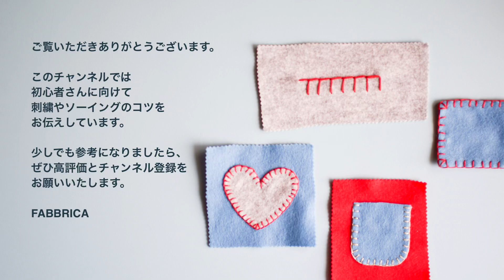【刺繍】ブランケットステッチの刺し方・コツ/ブランケット刺繍/刺し始めと刺し終わり/アップリケ/マスコット/初心者さん/刺しゅう/embroidery/blanketstitch/자수/刺绣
こんにちは！ファブリカです。

今回は「ブランケットステッチ」
フェルトでのマスコット作りやアップリケに便利なステッチです。
毛布の縁飾りとして使われた事からこの名前が付きました。

親しみやすいこのステッチは多くの方が子供の頃、家庭科で習った事があるのではないでしょうか。
ここでは糸継ぎや形に合わせた刺し方など、少しのコツで更にきれいに仕上げる方法をお伝えします。

【もくじ】
00:04 はじめに
00:13 基本の刺し方
01:27 アップリケ
（刺し始め、角、カーブ、糸の継ぎ足し、へこんだところ、刺し終わり）
07:40 ポケット（刺し始め部分）
08:59 ２枚を合わせる時の刺し方や刺し終わりの方法（マスコット作りなどに）

少し面倒ですが、制作される前に以下をご一読下さい！

●説明に使用している刺繍図案はFABBRICAオリジナルです。複製、模写、またそれを用いての作品制作及び販売は禁止しております。

動画上からトレースする事は禁止しております。

●動画内でご紹介する型紙については、複製、複写は営利目的以外であればご自由にご利用下さい。
SNSなどで発信される際、FABBRICAのデザインであることを添えて頂けますことをお願い申し上げます。

□BGM
DOVA-SYNDROMEさま
YTstudioさま

buttonhole stitch embroidery